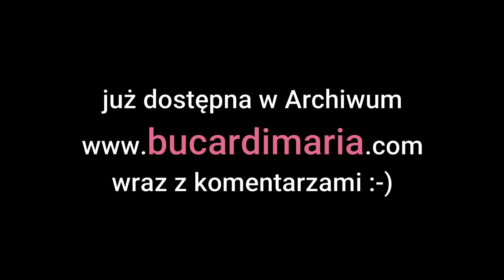642. 🔴 Czy uzależniasz Twoją radość od innych? Komplementy a krytyka. Spotkanie z Maria Bucardi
🔴 Transmisje online w każdy czwartek od 20:20 czasu polskiego tutaj Tutaj widzisz fragment Ceremonii nr 104 na temat: Czy uzależniasz Twoją radość od innych ludzi? Wyznacz granice, wystaw kolce, nie pozwól, by inni wciągali Cię w swoje błotko, w którym siedzą aż po same uszy i może czują się z tym dobrze i wcale nie chcą tego zmienić. Dlaczego każdy musi wypić piwo, którego sobie sam nawarzył? Każdy jest kowalem swojego losu - twórz więc Twoje niepowtarzalnie piękne i indywidualne życie wg Twoich wyobrażeń. O akcji i reakcji, dlaczego prawdziwy Mag nie zna słowa REAKCJA.